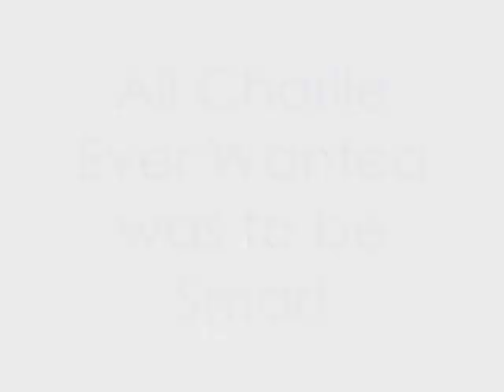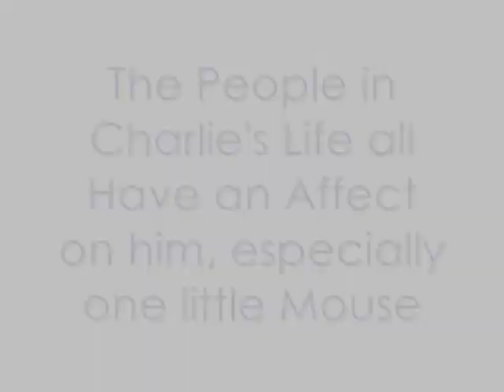St. Isidore School Trailers for Algernon Group 4